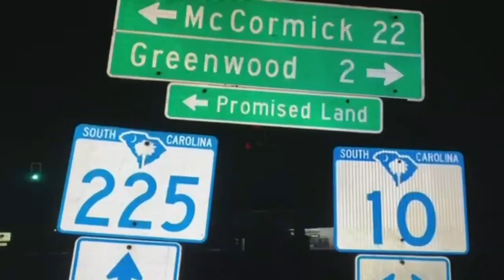News update from FOX Carolina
A suspect was injured after gun fire during a car chase. Plus, a look at the forecast.